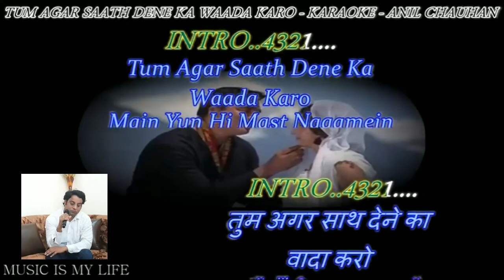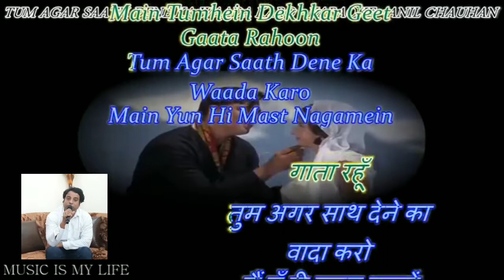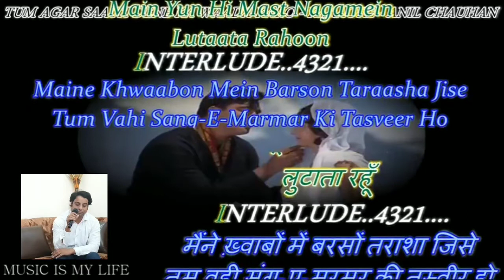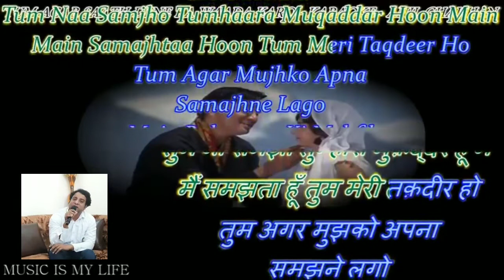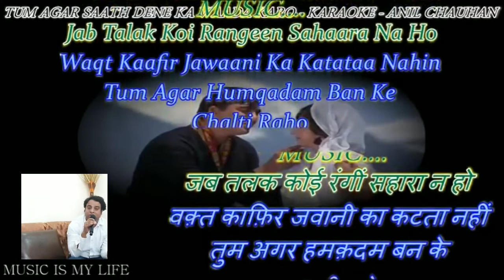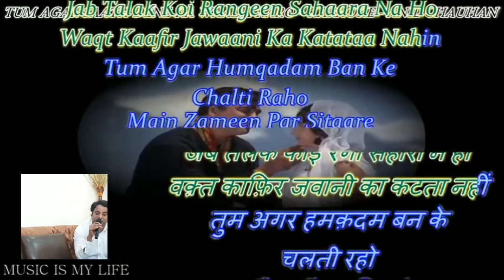tum agar sath dene ka vada karo/तुम अगर साथ देने का वादा करो/Saurabh Mittal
tum agar sath dene ka vada karo
तुम अगर साथ देने का वादा करो
nagme lutata rahu
mahendra kapoor
sunil dutt
saurabh mittal